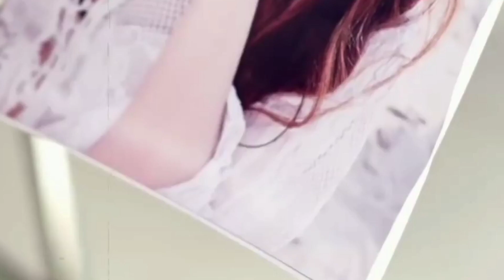new sad😥🎶 whatsApp sad santali ringtone status💔 sad status santali sad whatsapp status💔ramesh_murmu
santali or nagpuri ringtone sunne k liye mere channel

note :-
           humare yaha koi v video ya udio original nahi hai
ya humare nahi hai agar ap sab ko es video ringtone se koi v
problem hai to niche 👇 comment box me comment kare please kisi v tarah ka strike na de 🙏

                                        and

                                            thanks